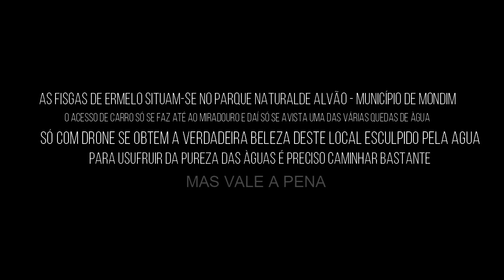Fisgas Ermelo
Pequeno tour aereo com drone pelas belas cascatas das Fisgas de Ermelo.
As fisgas de ermelo situam-se no parque naturalde alvão - município de mondim.
O acesso de carro só se faz até ao miradouro e daí só se avista uma das várias quedas de àgua.
Só com drone se obtem a verdadeira beleza deste local esculpido pela agua.
Para usufruir da pureza das àguas é preciso caminhar bastante.
»»»»»»»»»»»»»»MAS VALE A PENA.